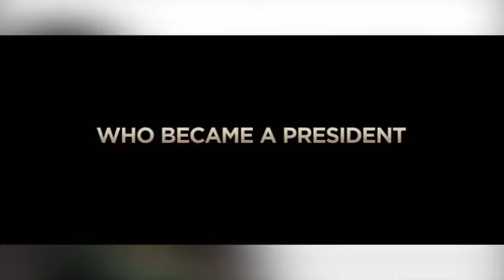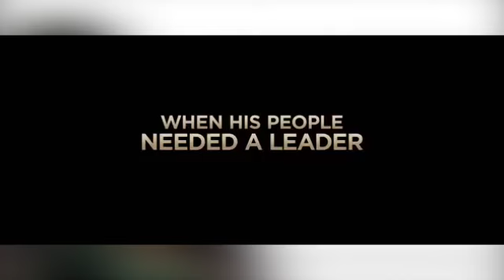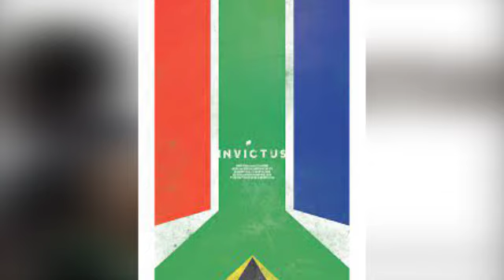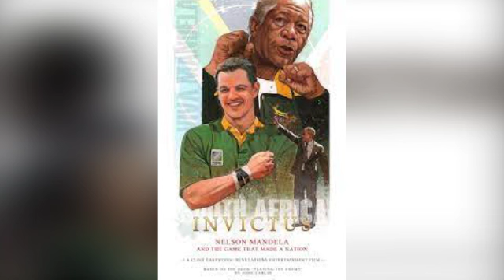The WOLF & TY podcast: Invictus